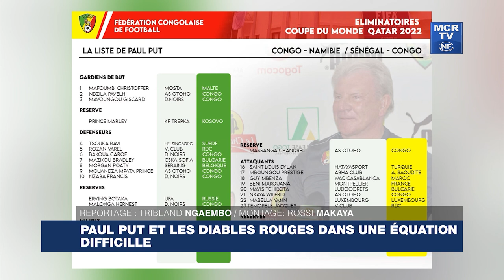Paul Put et les diables rouges dans une équation difficile